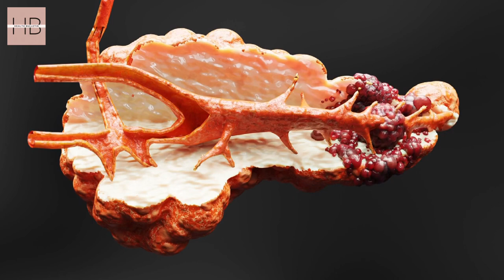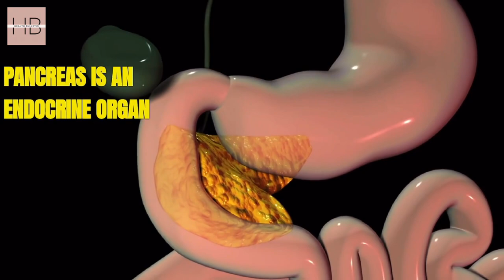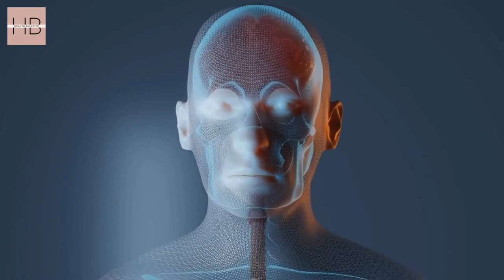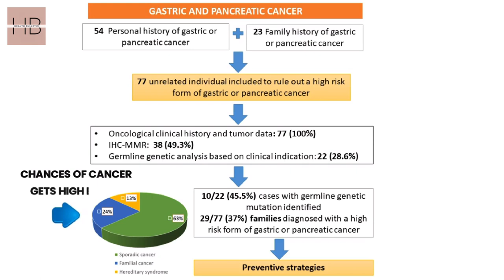PROTECT Your Family From The Growing THREAT of Pancreatic CANCER | Know The WARNING Symptoms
In this informative video, we raise the alarm on the escalating threat of pancreatic cancer and provide crucial knowledge to protect your family. Learn about the warning symptoms that often go unnoticed and discover effective ways to safeguard your loved ones from this devastating disease. Pancreatic cancer is a silent killer that affects millions worldwide, and early detection is incredibly challenging. However, by being aware of the vital warning signs, you can increase the chances of successful intervention and save lives.

Thanks,
Team HealthBulletin11.